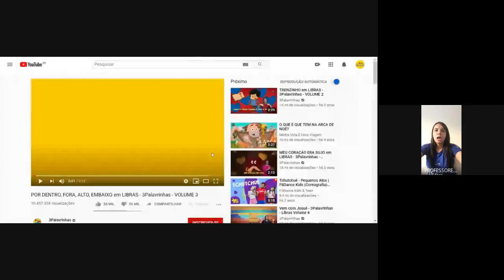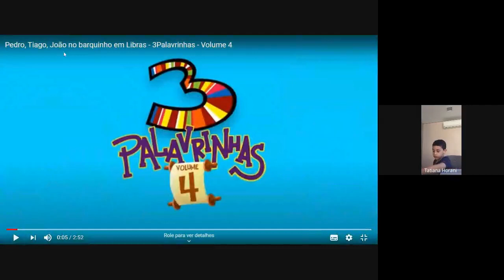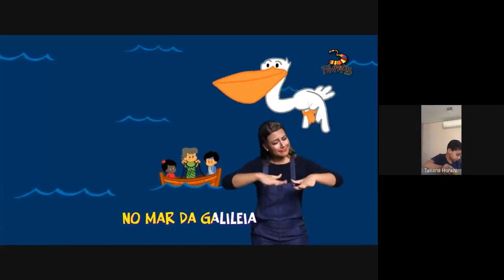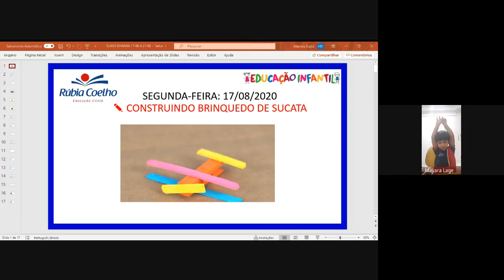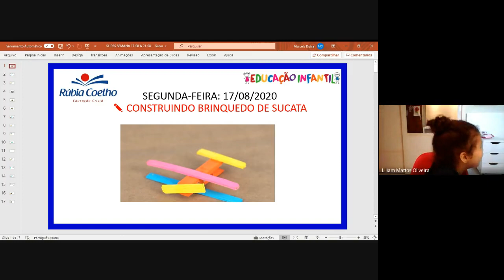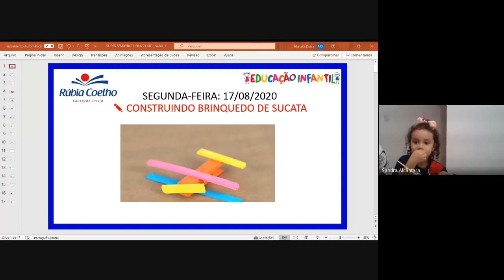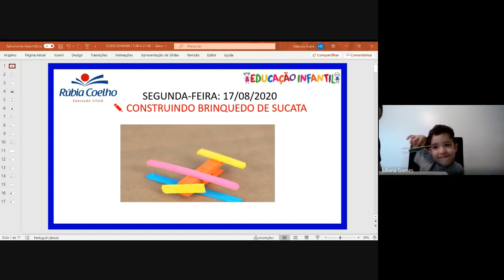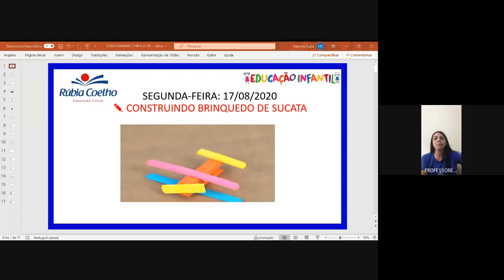AULA ONLINE 17/08 - 1º PERÍODO (2º MOMENTO)